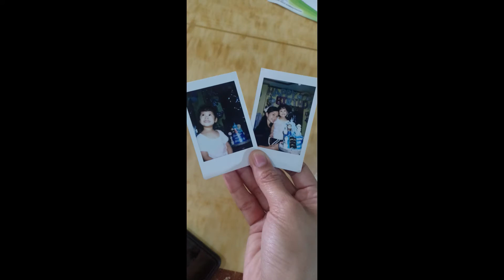#45 Summer's 3rd birthday in PH